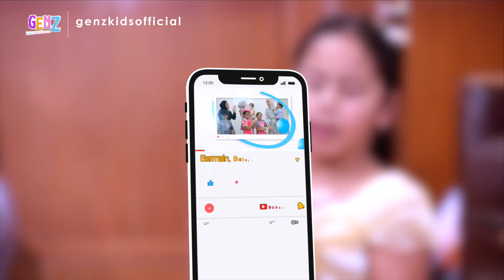UNBOXING SUPERHERO TOYS MARVEL SPIDERMAN, THOR, IRON MAN, HULK, CAPTAIN AMERICA, THANOS, ANTMAN !!!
UNBOXING SUPERHERO TOYS!!

Sobat Genz abang Zayd dan Utsman mau unboxing dan review action figure semua karakter Marvel dari Amerika, oia ada karakter yang lainnya juga loh.
Pasti penasaran kan mainannya seperti apa??
Yuk nonton dan lihat semua koleksinya abang Zayd dan Utsman!!